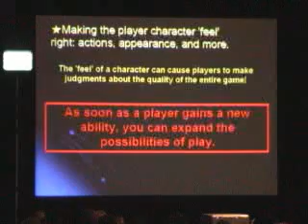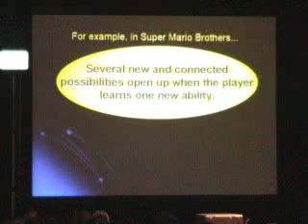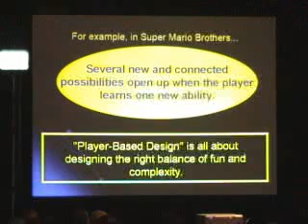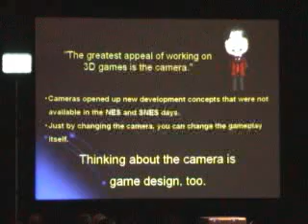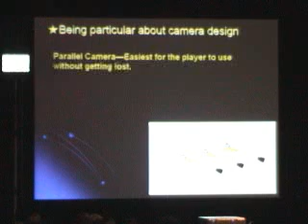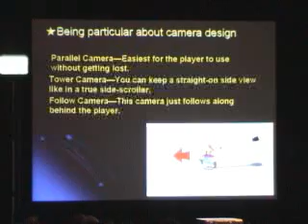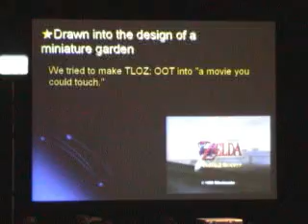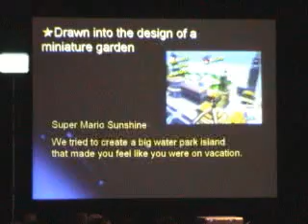Yoshiaki Koizumi Conference Part 2 of 8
Conference at Montreal International Game Summit 2007.